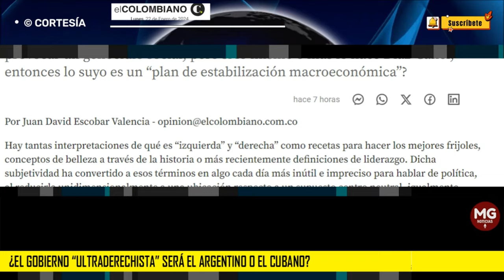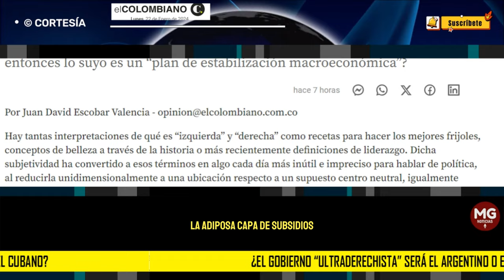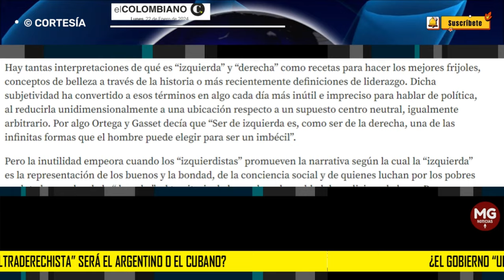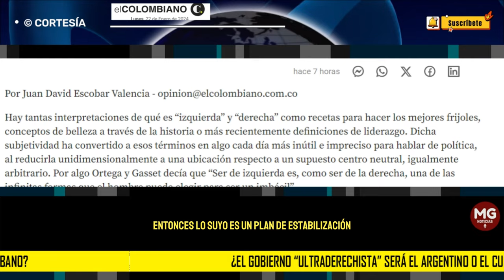¿EL GOBIERNO "ULTRADERECHISTA" SERÁ EL ARGENTINO O EL CUBANO? 🎯 Por Juan David Escobar Valencia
¿Por qué será que Milei es un “ultraderechista” que supuestamente intenta provocar un genocidio social, pero si lo mismo o más lo hace Díaz-Canel, entonces lo suyo es un “plan de estabilización macroeconómica”?